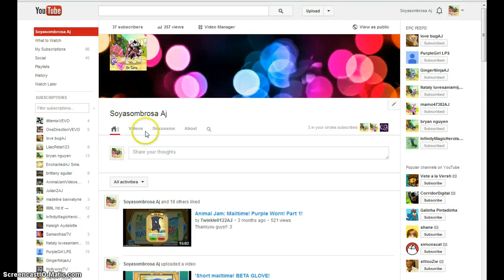Da fancy family:D